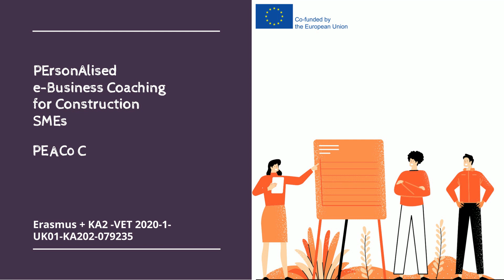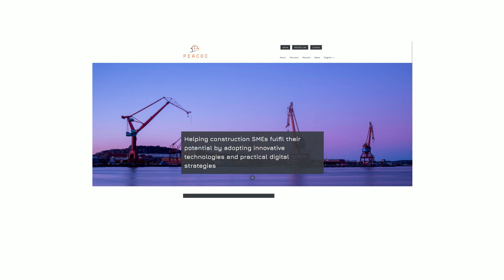PEACOC: PErsonAlised e-Business Coaching for Construction SMEs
This is a promotional video of PEACOC project co-funded by Erasmus+ Programme of the European Union.

for more information about the project and its results.

The contents reflect only the author’s views and the European Commission and UK NA are not responsible for any use that may be made of the information contained.